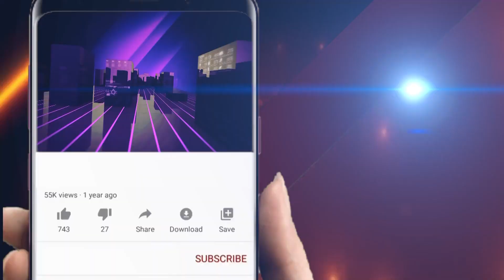ଧୁମଧାମରେ ପାଳିତ ହେଲା " ମହା ବଳୀ " ପର୍ବ || Odisha Halchal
ଧୁମଧାମରେ ପାଳିତ ହେଲା " ମହା ବଳୀ " ପର୍ବ